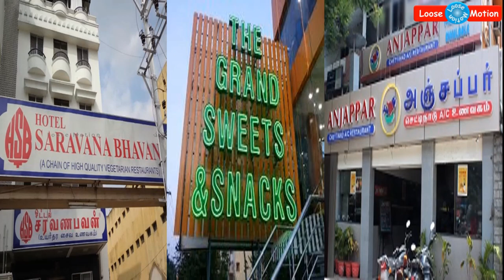சற்றுமுன்: சரவணா ஸ்டோர்ஸ் உள்ளிட்ட 74 இடங்களில் ஐடி ரெய்டு | Income Tax Raid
Please watch this video which is about "IT Raid in Saravana Stores, Revathi Stores, G Square and Lotus Groups - Overall 74 locations raid".